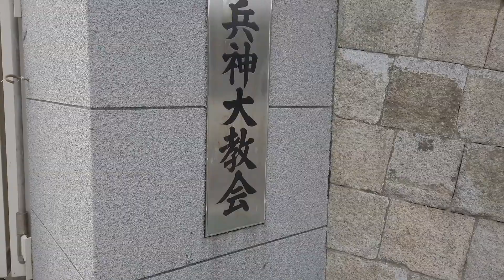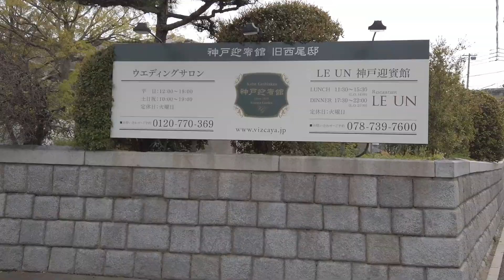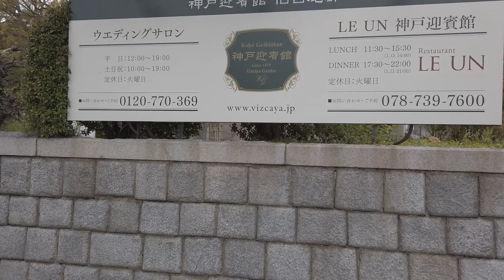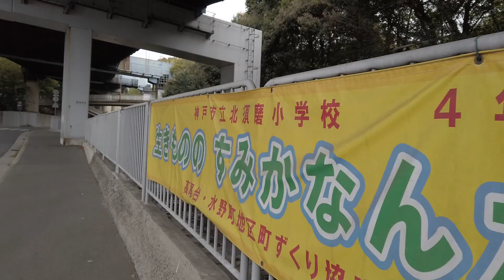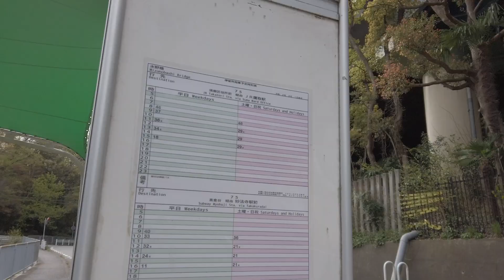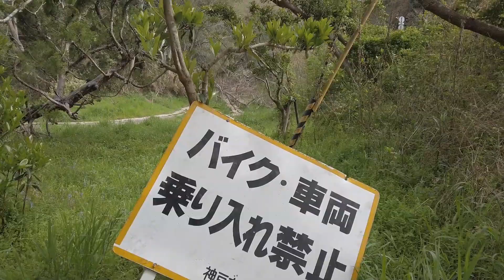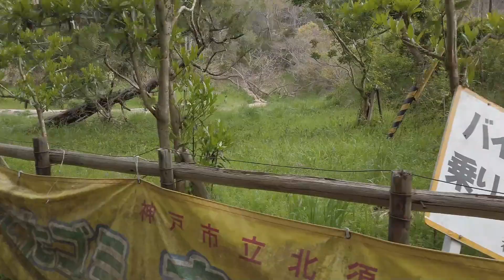ぶらり #23 離宮交差点付近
今回は離宮交差点まわりをぶらり。
いつも混雑する交差点、須磨寺公園の美しい池。
松の通り。
そして中年思い出、天井川憩いの広場まで行ってまいりました。
広場は少し荒れたような感じがありましたが、
水は綺麗で、昔のままでした。

夏になれば、またザリガニやイナゴが出てくるのでしょうか。